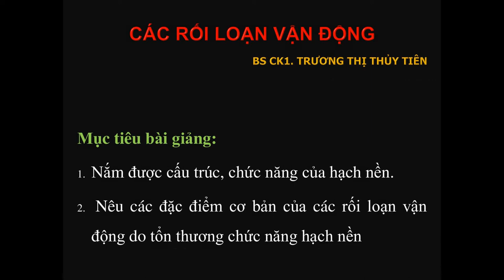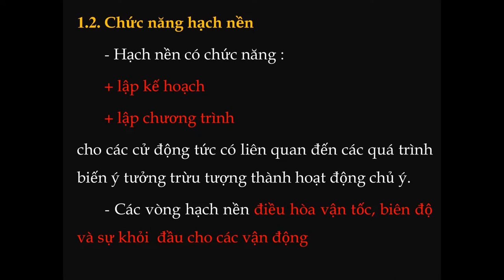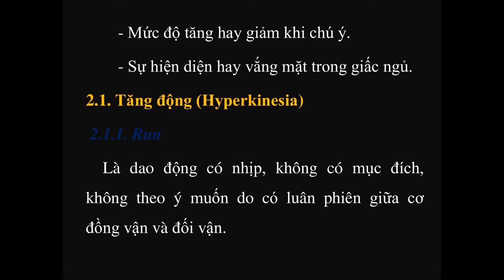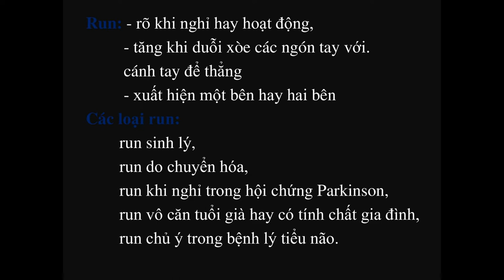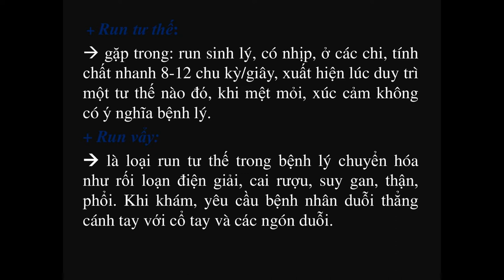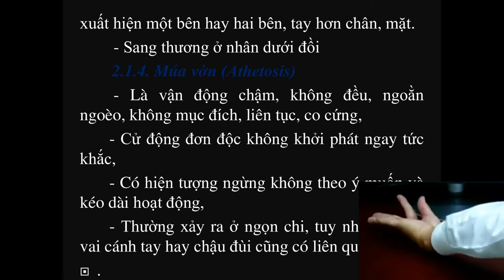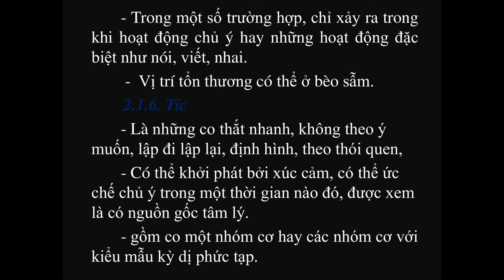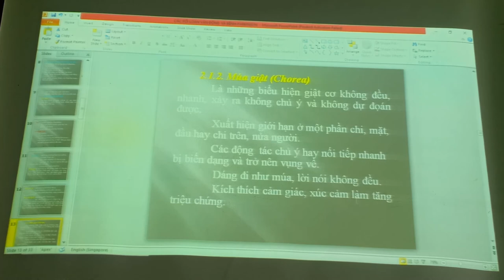Các rối loạn vận động [Nội Thần kinh]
Các rối loạn vận động
Môn: Thần kinh học